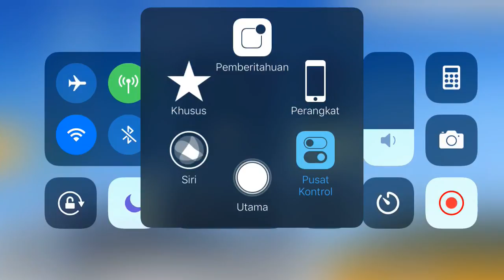Real Racing 3 Stage 6, 2 of 4 Motorfiesta 2